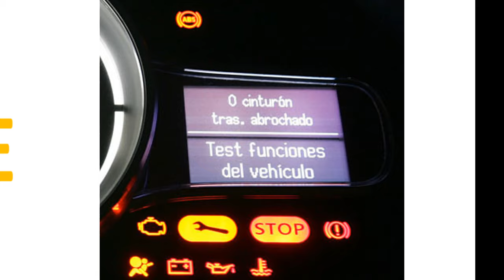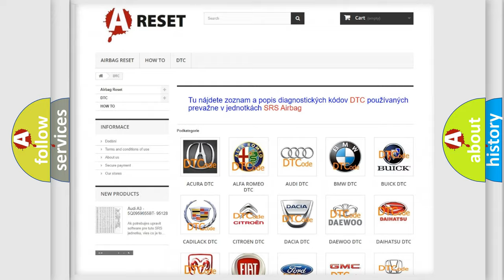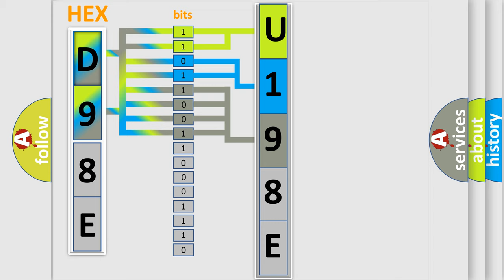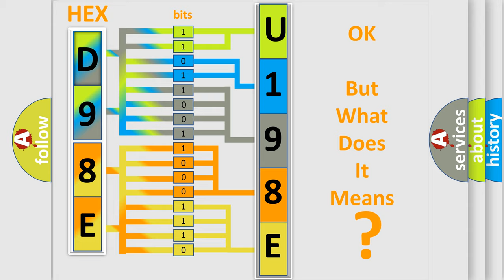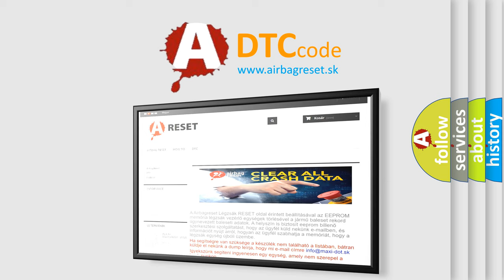DTC Jeep U198E-83 Short Explanation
Contents:
0:21 Basic DTC analysis according to OBD2 protocol standard.
1:48 Insight into programming
2:58 A diagnostically understandable description of the Diagnostic Trouble Code
3:05 Basic error definition

Make:
Jeep
Code:
U198E 83
Definition:
EVAP Canister Vent Solenoid Circuit Fault
Cause:
EVAP vent solenoid circuit open, shorted to ground or powerEVAP canister vent solenoid has failed (solenoid resistance is 25-35 ohms at 68&ordm;F)PCM has failed
Failure Type: